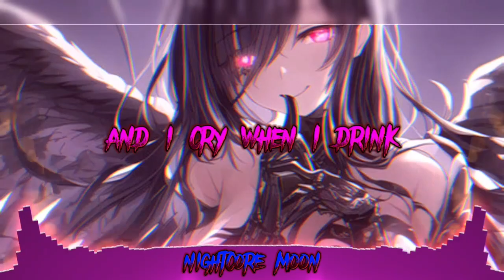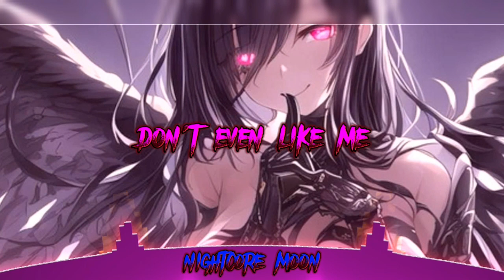nightcore - Lozer (with A Z) 《 lyrics 》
~info~
🎵 song: Lozer ( with A Z)
🎧 by: EMM
nightcore made by: me
anime: ?
with a sledge hammer and also like